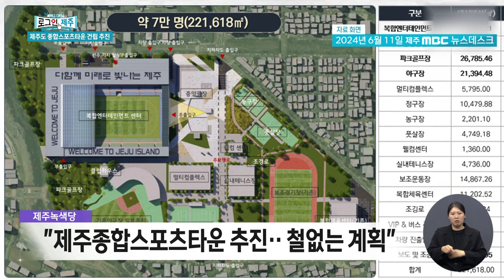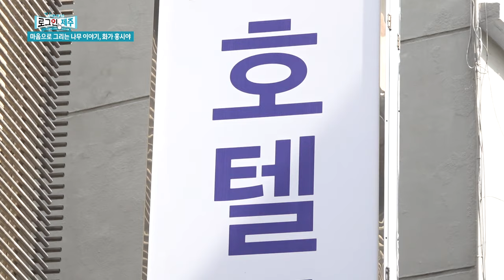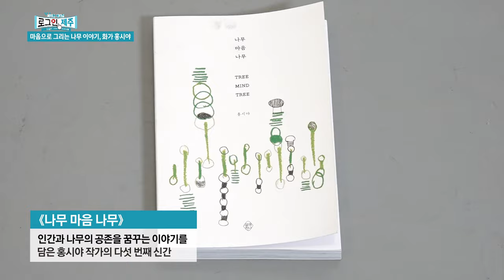제주에서만 볼 수 있는 현장! 신구세대를 아우르는 해녀삼춘들부터 신선하고 쫄깃한 생선 먹방까지! 로그인 제주 ep.52 | 240614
① 화제 – 연어 vs 민어! 당신의 선택은?
② 화제 – 명랑유쾌한 MZ해녀를 소개합니다
③ 시사 전망대 – 제주도 종합스포츠타운 건립 추진
④ 문화 - 마음으로 그리는 나무 이야기, 화가 홍시야